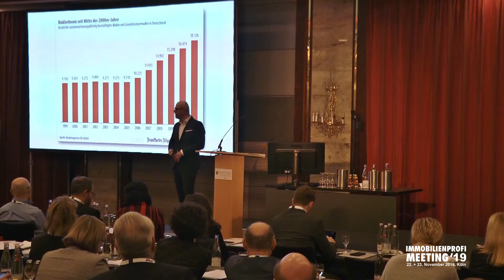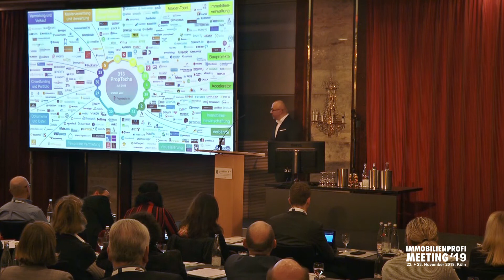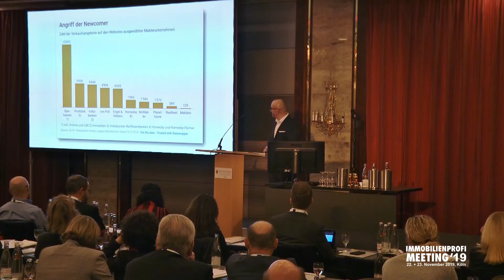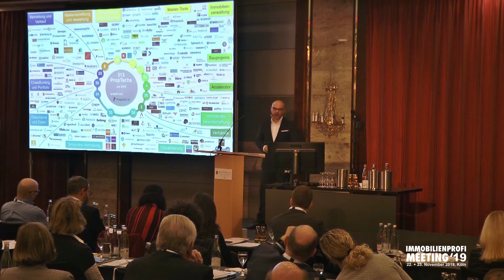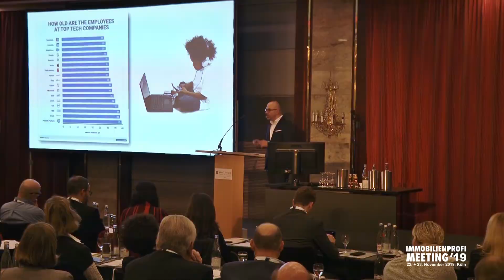M21 - Hakan Citak - Blick zurück nach vorn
Beim IMMOBILIEN-PROFI Meeting 2019 blickt Immobilienmakler Hakan Citak bei seinem Vortrag auf die Vergangenheit der Immobilienmakler zurück und gibt einen Ausblick, wie die Zukunft für Makler aussehen kann und worauf man achten sollte, damit man zukunftsfähig